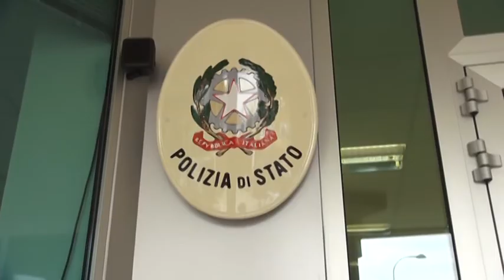Aquila: Morto in casa e sbranato dal cane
Un 32enne aquilano Massimo Parisse ritrovato senza vita in casa dopo 15 giori con il volto completamente sfigurato preso a morsi dal suo cane. A dare l'allarme il padre che non lo sentiva da giorni